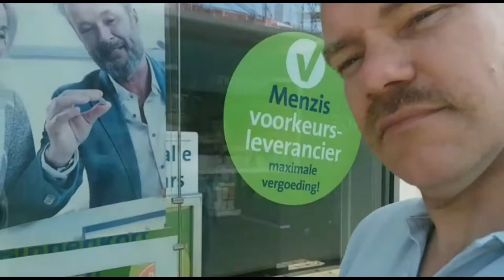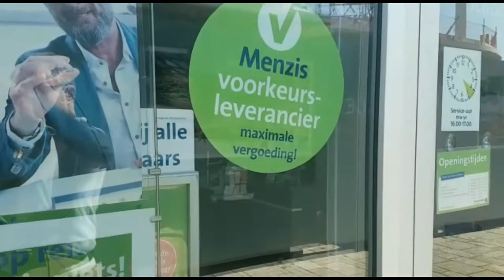Naar de kapper toe wat gaat het worden #204